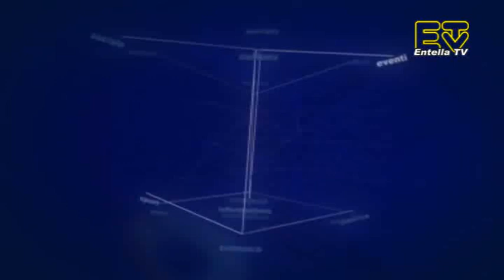TG Tigullio 12 Aprile 2022